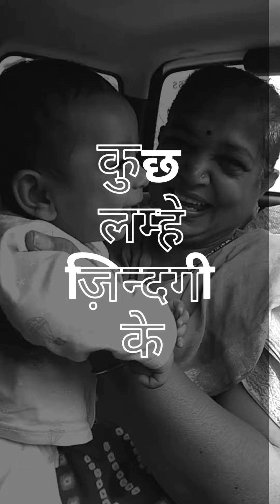Happy birthday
Jayveer's birthday